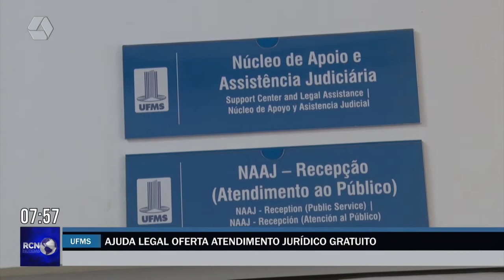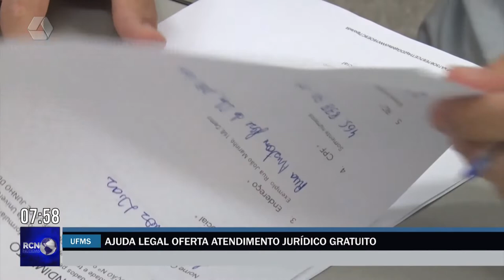Projeto ‘Ajuda Legal’ oferta atendimento jurídico gratuito para população